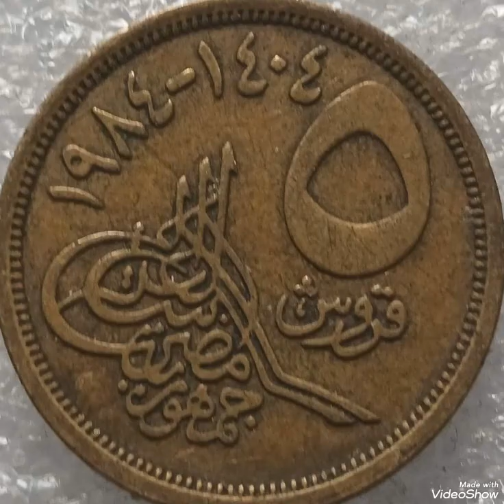Égypt & Five pounds 1984 ,coin value and price rare .